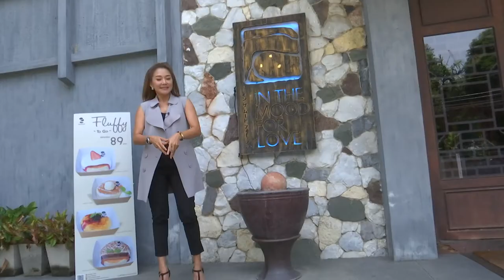IN the mood for LOVE : Sushi Bar & Bistro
เปิดศักราชใหม่ sushi omakase กับ 3 คอร์ส พิเศษ ในสไตล์ของ In The Mood For Love กับวัตถุดิบพรีเมี่ยมส่งตรงจากญี่ปุ่น ซึ่งได้รับการคัดสรรมาเป็นอย่างดี เพื่อเสิร์ฟวัตถุดิบที่ดีที่สุดให้ทุกท่านในแต่ละวัน
1.  Nigiri 6
ราคา 899 บาท
2.  Nigiri 9
ราคา 1600 บาท
3.  Nigiri 12
** ทุก คอร์ส มี house appetizer และซุป ***
**ราคาไม่รวม VAT และ Service charge**

สอบถามรายละเอียดและสำรองที่นั่ง: line Official: @inthemoodforlove1